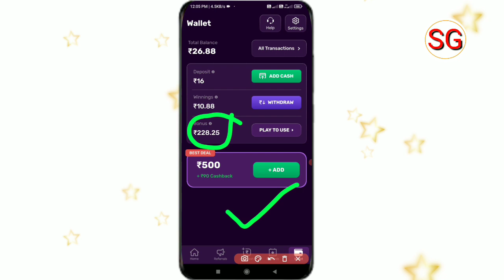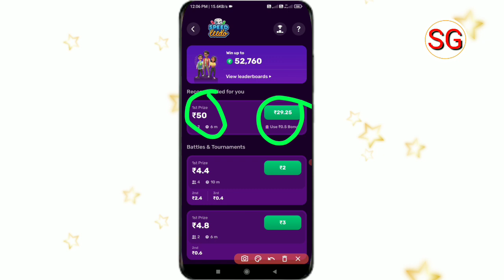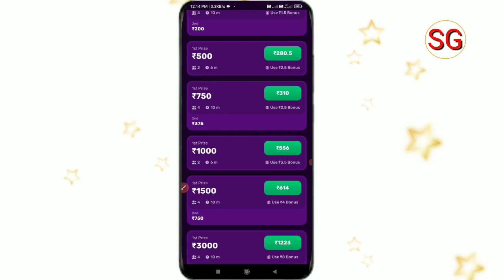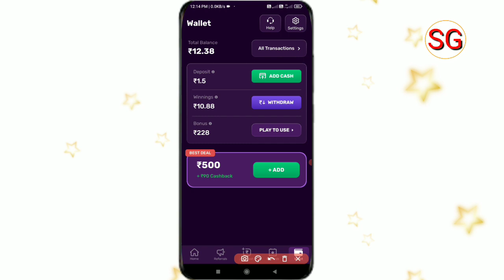Rush App Se Cash Bonus Kaise Nikale | Rush App Me Cash Bonus Use Kaise Karen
Doston aaj ki video ke madhyam se humne bataya hai ki Rush App Me bonus cash use Kaise Kar sakte hain to doston video Pasand aane par video ko like Karen aur sath mein hamare channel ko subscribe Karke bell icon ko press kar len taki job ham video upload Karen aap tak notification turant pahunchta rahe ❤️

Subhash gps